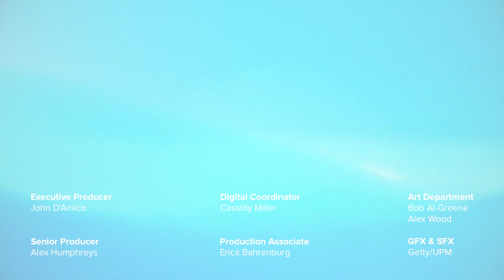Harvard Researchers Created a Robotic School of Fish | Strictly Robots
There are plenty of fish in the sea, but there's only one robotic school. Harvard researchers created a robotic school of fish that can coordinate their movements without any kind of controls from the researchers.